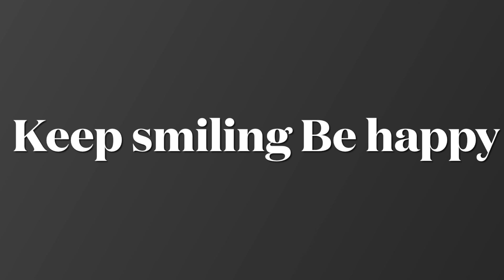New Year (2081 BS) || Nepal Diaries || Empty Mind Travel